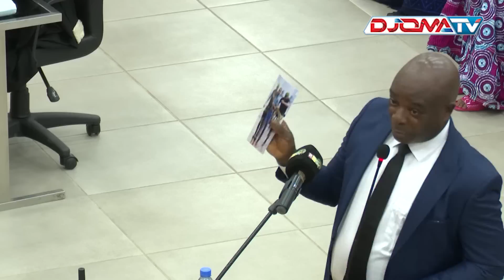🔴 Blaise Goumou, qui sont ceux qui sont sur cette photo ?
📺 Procès du 28 Septembre 2009 p28s du 30 Janvier 2022